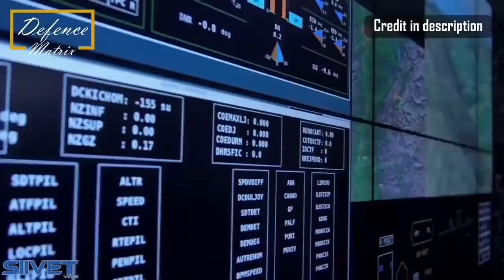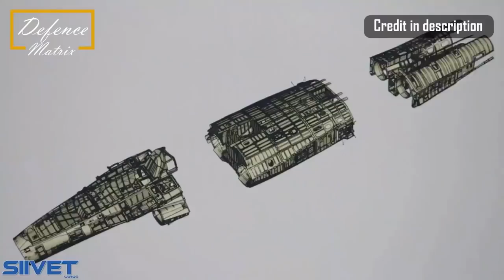More Rafale F4 For India